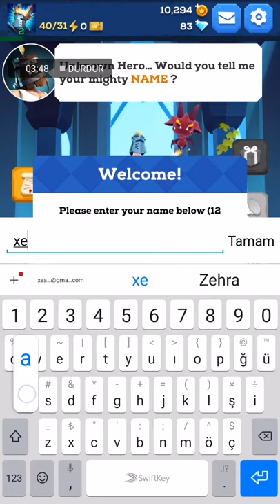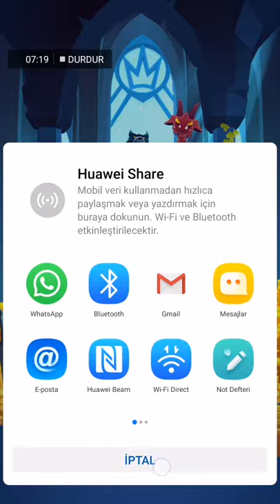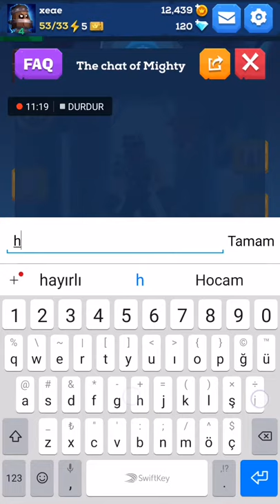The Mighty Quest for Epic Loot First Day- First Look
DC Odamıza bekleriz! The Mighty Quest for Epic Loot First Day- First Look

BÜYÜK Yağma ya da çalışırken öl! * Ultimate Quest başlasın!
* Maksimum zindan yağmalamak; kendi sorumluluğunuzdadır!

Opulencia'nın fantastik krallığına girin: en çılgın rakiplerle savaşın, destansı Yağmalamayı bulun ve tahtı talep edin!

Bu yoğun aksiyon RPG macerasına epik savaşlara katıl ve hepsinin en güçlü kahramanı ol!

Parmaklarınızın ucunda FRANSIZLI EYLEM
Cep telefonunuzu alın ve hızlı bir şekilde sert savaşlara katılın! Sadece parmağına ihtiyacın olacak! Goblinler, iskeletler, zırhlar ve her türlü korkunç yaratıkla yüzleşin.

Fethedilecek fantastik bir dünya
Yüzen kalelerin harika dünyası Opulencia'yı keşfedin. Lanetli katedralden perili korsan gemisine kadar 100'den fazla eşsiz ortamda yolunuzu harcayın.

KENDİ KENDİNİZİ YARATIN
Hayallerinin kahramanı ol! Karakterinizi benzersiz kreasyonlar ve derin oyun stilleri için dilediğiniz gibi özelleştirin. 1.000'den fazla ekipman parçası ile yaratıcılığınızın konuşmasına izin verin!

EKİPMANINIZI BAŞLAYIN
Kahramanınız, tonlarca destansı silah, olağanüstü zırh ve efsanevi eserler yağmalanarak ilerler. Kılıcını geliştir, güçlendirmek için ekipmanını birleştir ve yoluna çıkan canavarları kes!

EN İYİ PILOR OLUN
Güç düzeyini tonlarca run ve nimet ile arttır, inanılmaz yetenekleri açığa çıkar ve yıkıcı bir güç geliştir!

BÜYÜK PVE KAMPANYASI
Her kalenin özelliklerini ve tuzaklarını öğrenin ve Opulencia hakkındaki gerçeği keşfetmek için güçlü patronunu ufalayın. İsteğe bağlı olarak, 3 farklı zorluk modu zorlukları aşmak!

ZARARLAYAN ÇOKLU OYUNCU ARENA
Arenaya gir, yoğun PvP maçlarına katıl ve liderlik tahtalarına tırman! Bire karşı bire karşı. Sonunda, görüyorsun ... dünyanın geri kalanıyla yüzleşiyorsun ...

SONSUZ VE HER ZAMAN FARKLI OLAYLAR
Oyun sürekli acımasız ve zamana bağlı olaylar sunuyor. Eşsiz oyun modları, inanılmaz bir ganimet, özel ödüller: asla yorulmazsınız!

NOT:
• Bu oyun ücretsiz olarak indirilebilir, ancak bazı öğeler gerçek parayla satın alınabilir. Cihaz ayarlarından oyun içi satın alımları devre dışı bırakmayı seçebilirsiniz.
• Oynamak için bir ağ bağlantısı gereklidir.
Bazı kaleleri vurup bir servet kazanmanın zamanı geldi! Kılıcını salla ve konunun kalbine git!

Özellikler:
- Aksiyon oyunu-RPG yoğun eğik çizgi hack'n
- En iyi ekipman ve silahların kahramanı takım
- Zindanları yağmala ve kralın tahtını al
- Canavarları yok et ve patronları ez (PvE)
- Arenadaki diğer kahramanlarla yüzleş

ve Şans için şans (PvP) PRE-ORDER lansmanında özel bir ödül kazan!
1 milyon aboneliğe ulaşıldığında, herkes oyunun başlangıcında kıyamet habercisi arkadaşı Bradley özel bir ödül alacak, ayrıca arkadaşlarınızla paylaşmaktan çekinmeyin!

Görevinizi tamamlamak ve bu RPG aksiyon macera oyununda tüm kahramanların kralı olmak için epik patronlar (PvE) veya Arena Dövüşü (PvP) oyna!
Kahramanını en iyi ekipmanla donat: kılıçlar, baltalar, kalkanlar, kasklar, zırhlar ve daha fazlası. Saldırı kaleleri, zindanları çal, bu sonsuz destansı savaş serüveninde tekrar tekrar yağmalamak için canavar patronlarını ez.
Kılıcını brandis et, efsanevi kahramanları katlet, zorlu patronları utandır ve kralın tahtı yap!
Epic Loot için Mighty Quest bir macera-RPG hack'n slash oyunu.